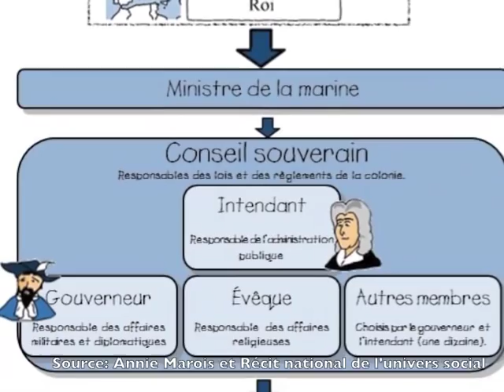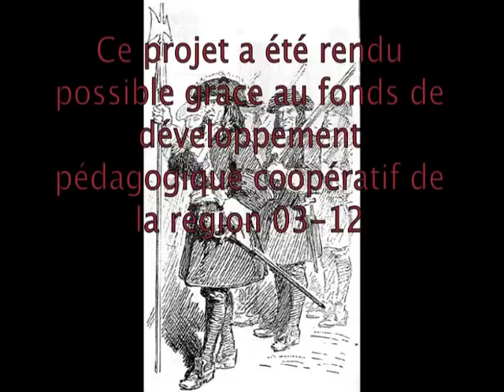Le gouvernement de la Nouvelle-France vers 1745